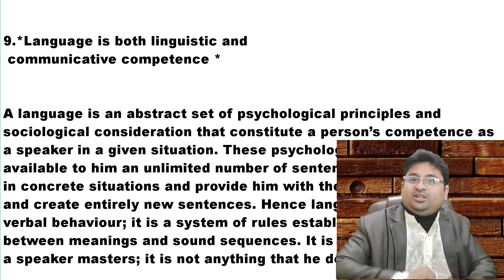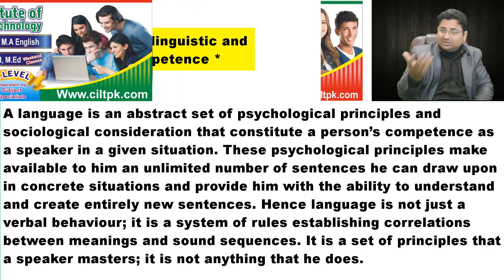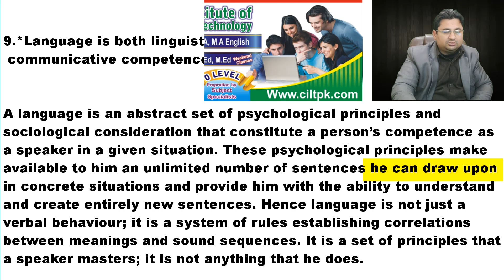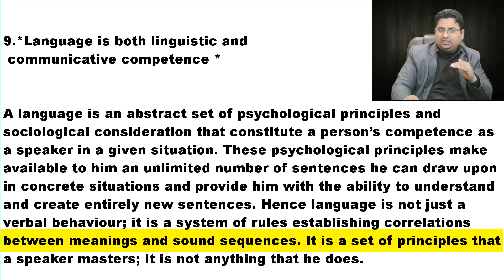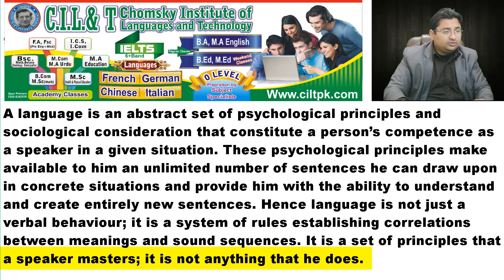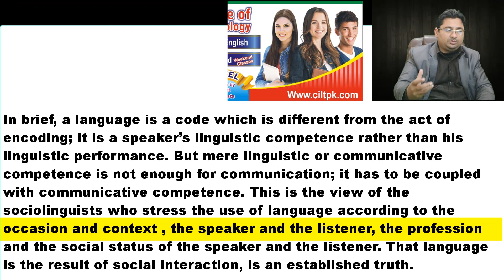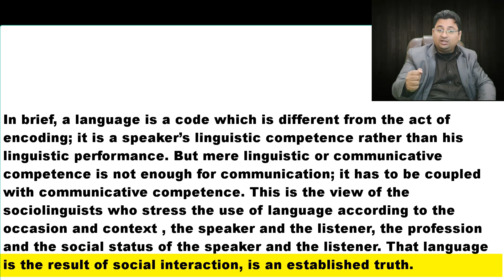Characteristics of language 10 in Urdu Hindi